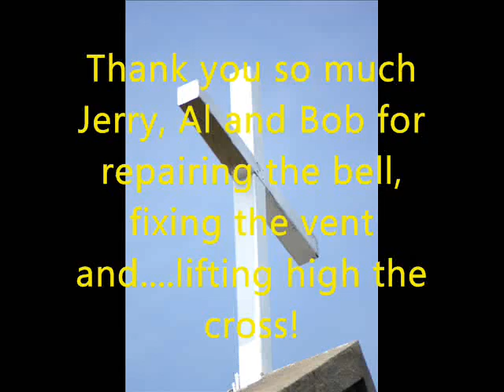LIFT HIGH THE CROSS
JERRY PARDY, AL OAKLEY AND BOB COOPER INSTALL A NEW CROSS ON THE CHURCH STEEPLE